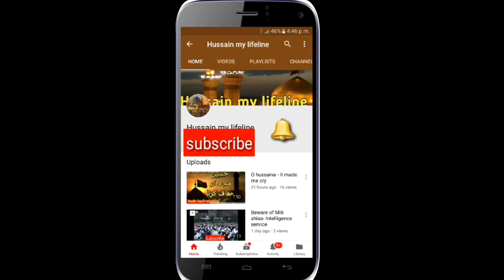Buri adat chorne ka best formula | Imam Ali a.s ne farmaya | Maulana Syed Arif Hussain Kazmi